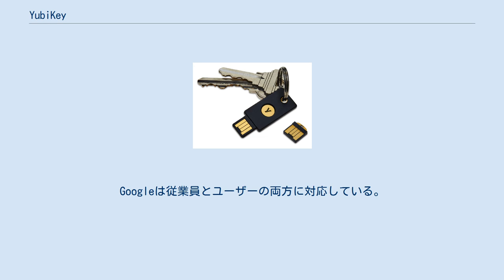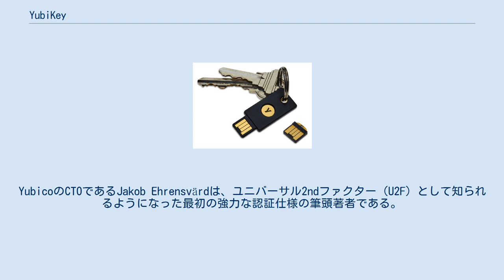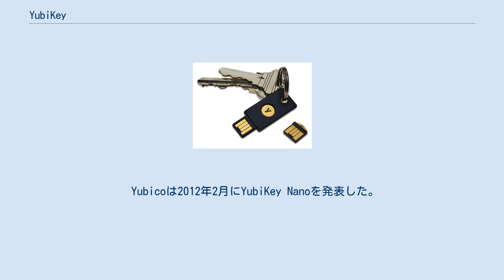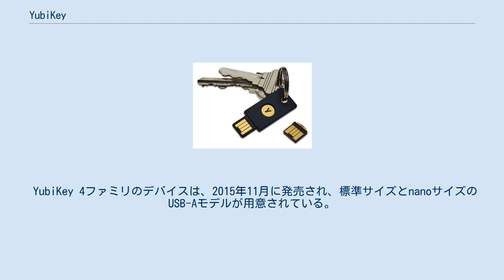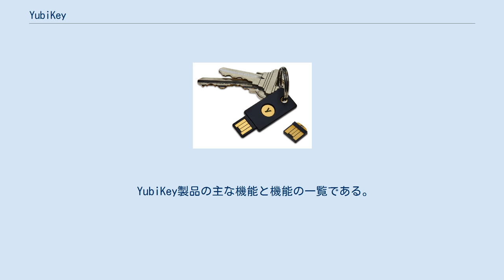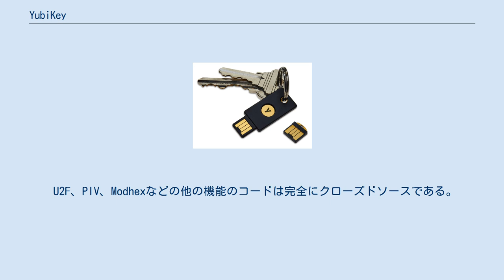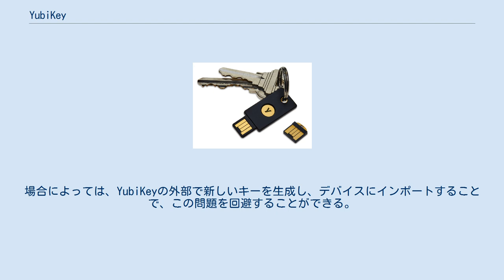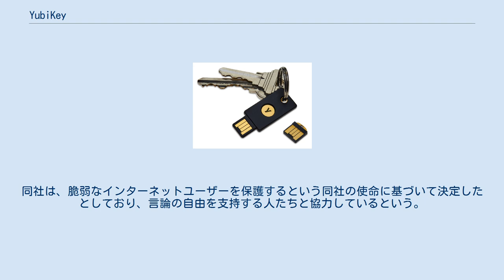YubiKey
YubiKey 4 (中央)とYubiKey 4 Nano USBデバイス（右下） YubiKey（ゆびきい）は、コンピュータ、ネットワーク、オンラインサービスへのアクセスを保護するため、Yubico社により製造されたハードウェア認証デバイスである。
これは、ワンタイムパスワード、公開鍵暗号、認証、FIDOアライアンスが開発したユニバーサル2ndファクター（U2F）、FIDO2プロトコルに対応している。
ユーザーは、ワンタイムパスワードを発行するか、デバイスによって生成されたFIDOベースの公開鍵/秘密鍵ペアを使用することで、安全にアカウントにログインすることができる。
また、YubiKeyは、ワンタイムパスワードをサポートしていないサイトで使用するための静的パスワードを保存することもできる。
Facebookは従業員の認証情報にYubiKeyを使用している。
Googleは従業員とユーザーの両方に対応している。
いくつかのパスワードマネージャーはYubiKeyをサポートしている。
YubicoはYubiKeyに似たデバイスのSecurity Keyも製造しているが、公開鍵認証に焦点を置いたものである。
 Yubikeyは、HMACベースワンタイムパスワードアルゴリズム（HOTP）と時間ベースワンタイムパスワードアルゴリズム（TOTP）を実装し、USB HIDプロトコルを介してワンタイムパスワードを配信するキーボードとして自身を識別する。
YubiKey NEOおよびYubiKey 4には、1024、2048、3072、4096ビットRSA（2048ビット以上の鍵サイズの場合はGnuPGバージョン2.0以上が必要）と楕円曲線暗号（ECC）p256およびp384、近距離無線通信（NFC）、FIDO U2Fを使用したOpenPGPカードなどのプロトコルが含まれている。
YubiKeyを使用することで、秘密鍵を外部に公開することなく、メッセージの署名、暗号化、復号化を行うことができる。
第4世代のYubiKeyは2015年11月16日に発売された。
これは4096ビットのRSA鍵を持つOpenPGPに対応し、Dockerイメージのコード署名を可能にする機能であるPIVスマートカードのPKCS 11をサポートしている。
 Yubicoは、CEOのStina Ehrensvärd (英語版) 氏が2007年に設立した非公開企業で、パロアルト、シアトル、ストックホルムにオフィスを構えている。
YubicoのCTOであるJakob Ehrensvärdは、ユニバーサル2ndファクター（U2F）として知られるようになった最初の強力な認証仕様の筆頭著者である。
 2018年、YubikeyはFIDO2のサポートを追加したYubikey 5シリーズをリリースした。
 Yubicoは2007年に設立され、同年11月に開発者向けのPilot Boxの提供を開始した。
2008年4月に開催された年次RSAカンファレンスで初代YubiKey製品が発表され、2009年にはより堅牢なYubiKey IIモデルが発売された。
「YubiKey」という名前は、日本語の「指」に由来する。
 YubiKey II以降のモデルでは、2つの「スロット」が用意されており、AES秘密鍵やその他の設定で2つの異なる構成を保存できる。
認証時には、1つ目のスロットは端末のボタンを短く押すだけで使用され、2つ目のスロットはボタンを2～5秒長押しすると使用される。
 2010年、Yubikoは、「YubiKey OATH」と「YubiKey RFID」モデルの提供を開始した。
YubiKey OATHでは、独自のOTP認証方式である32文字のワンタイムパスワードに加えて、オープン認証イニシアティブ（OATH）のプロトコルを利用した6文字-8文字のワンタイムパスワードを生成する機能が追加された。
Yubikey RFIDモデルには、OATH機能に加えて、MIFARE Classic 1kのRFIDチップが搭載されているが、これはパッケージ内の別個のデバイスであり、USB接続による通常のYubicoソフトウェアでは設定できない。
 Yubicoは2012年2月にYubiKey Nanoを発表した。
これは標準のYubiKeyの小型化バージョンで、ほぼ完全にUSBポート内に収まり、ボタン用の小さなタッチパッドのみが露出するように...